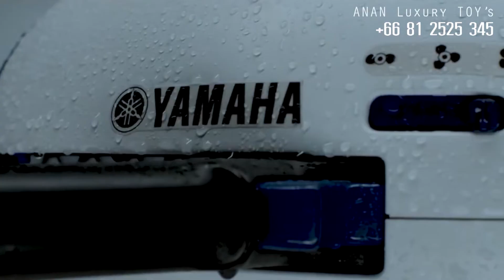Yamaha Seascooters by ANAN Luxury Toy 's